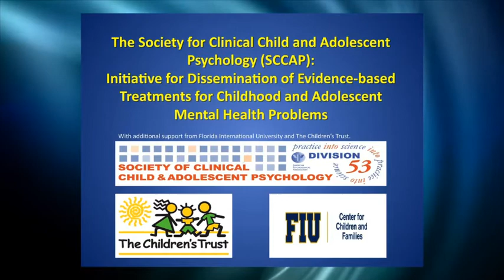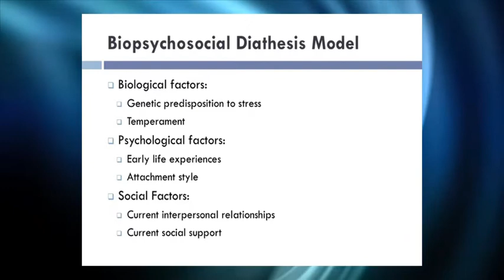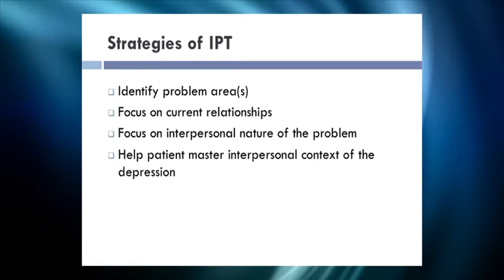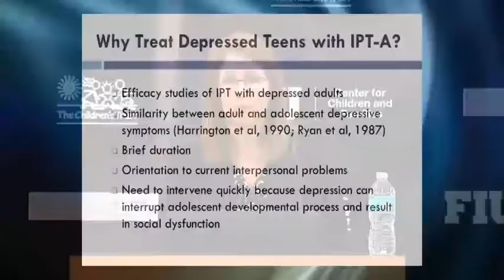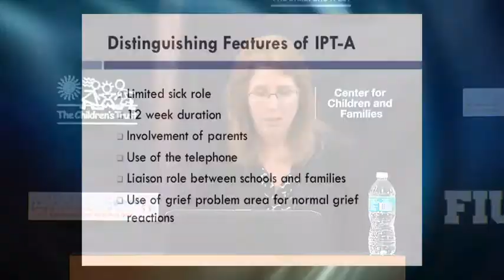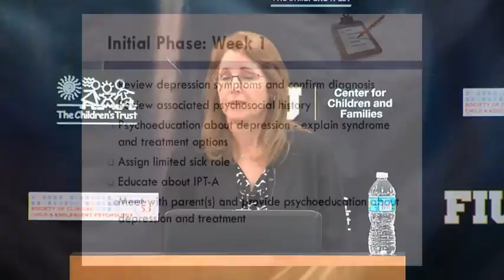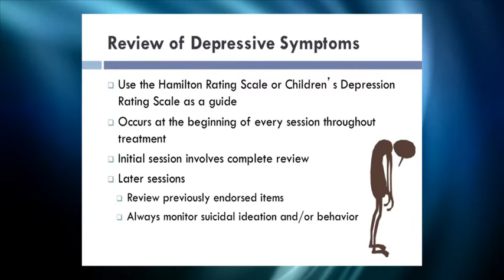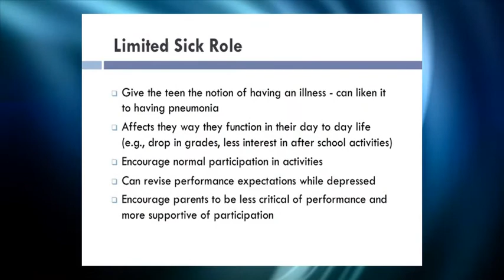PROFESSIONALS— Principles & Techniques of Interpersonal Psychotherapy for Teen Depression (PART 1)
ABOUT WORKSHOP
Drs. Mufson and Young describe the integral techniques of interpersonal psychotherapy for depressed adolescents. In addition, they provide the research and theoretical background supporting the use of IPT-A. Lastly, they demonstrate the core components of IPT-A through role-plays and demonstrations.

ABOUT SPEAKERS
Laura Mufson, Ph.D., is an associate professor of clinical psychology in psychiatry at the College of Physicians and Surgeons at Columbia University, a research scientist, and director of the department of clinical psychology at the New York State Psychiatric Institute. As director of child psychology training at New York Presbyterian Hospital, she directs the child track of the APA approved pre-doctoral internship. She is an expert on Interpersonal Psychotherapy for Adolescent Depression (IPT-A). Dr. Mufson's primary interest is in the evaluation of psychotherapy outcomes both in the efficacy and effectiveness arenas, focusing on inner city, minority and underserved youth.

Jami Young, Ph.D., is an assistant professor of clinical psychology at Rutgers University. She developed Interpersonal Psychotherapy-Adolescent Skills Training (IPT-AST), an indicated prevention program based on interpersonal psychotherapy for depressed adolescents (IPT-A). Dr. Young is a certified IPT-A therapist who has trained and supervised over 30 clinicians in IPT-A and IPT-AST. Her research examines the efficacy of depression prevention programs and cognitive, interpersonal, and genetic vulnerabilities for youth depression.